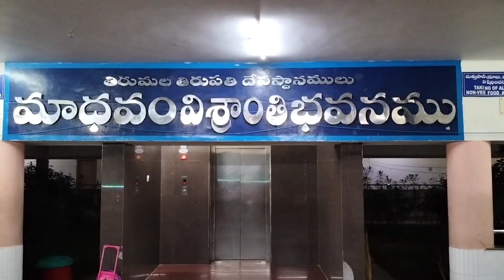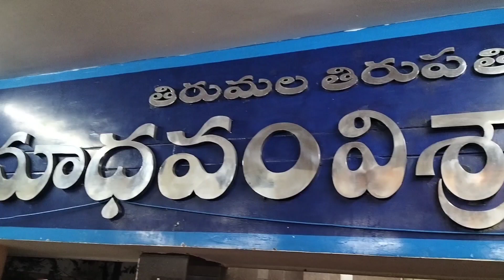Tirupati Rooms ll Madhavam Room Tour ll Tirumala Tirupati Rooms ll Madhavam Room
tirupathibalaji.ap.gov.in link for TTD tickets,room booking